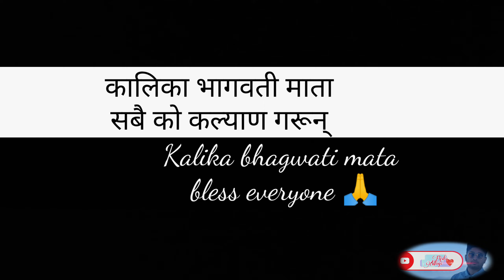कालिका भागवती मन्दिर बाग्लुङ 🙏🚩 Kalika Bhagawati Temple Baglung🙏🚩baglung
कालिका भागवती मन्दिर बाग्लुङ 🙏🚩
Kalika Bhagawati Temple Baglung 🙏🚩
कालिका भागवती माता सबै को कल्याण गरून् 🙏🚩
Kalika bhagwati mata bless everyone 🙏🚩

Song credit= NCS music no copyright song